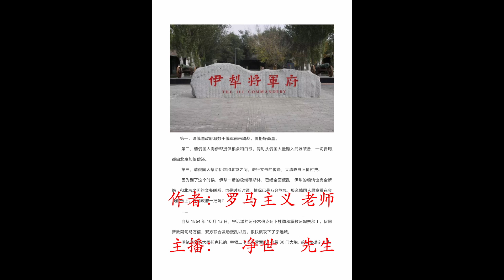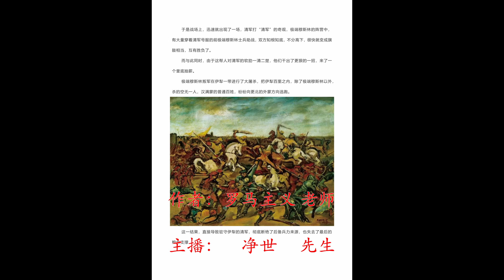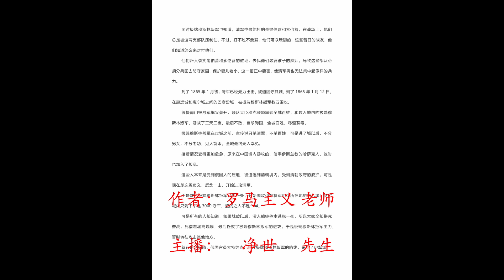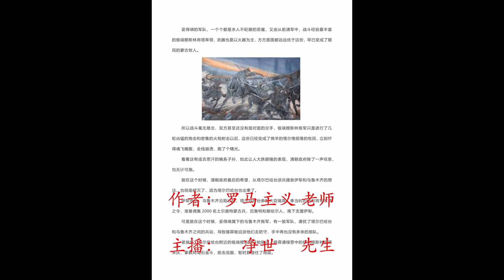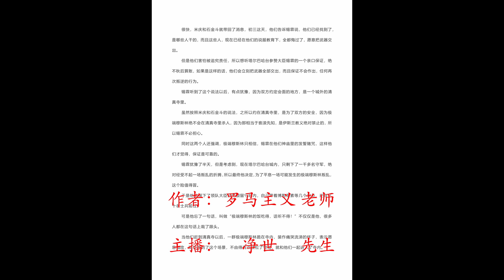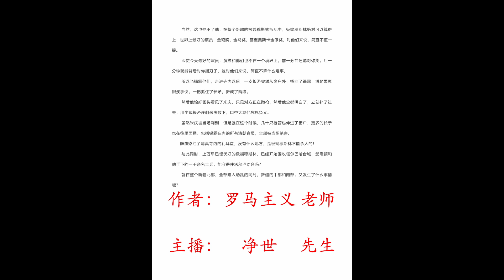晚清的宗教战争 晚清沧海事 下篇 战新疆 42 新疆沦陷 十三